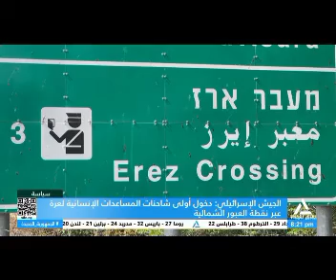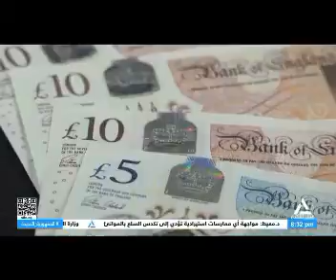بانورما النيل الثامنه مساًء 12-4-2024الحصاد المسائى لأهم الأحداث السياسية المحلية والعربية والعالمية